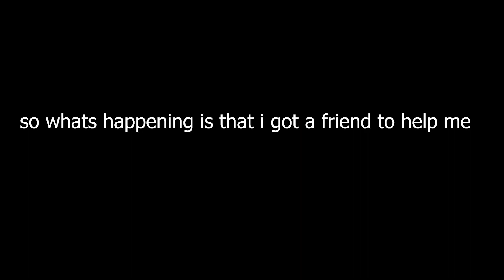Trolling as a Cursed Bot with Mods | Gorilla Tag VR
Ignore: Gorilla tag, monke tag, monke game, lemming, lemmingvr, youtube, tiktok, custom maps, mods, hacking, monke, gorilla, map, modding, mario, Minecraft, game, video game, floatzy, yofloatzy, edit, jman, jmancurly, apollo, vmt, styled snail, gaming, cool, vr, virtual reality, oculus, meta, quest, quest 2, meta quest 2, oculus quest 2, facebook, funny, mark zukkenburg, sexy mark, comedy, entertainment, discord, huggie, hugzy,